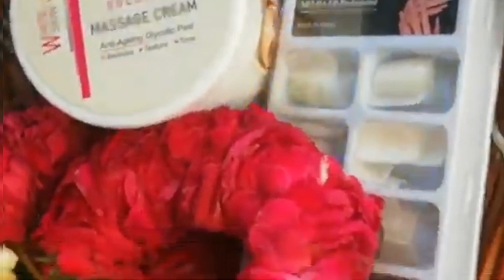bridal hand makeup/ professional tips and tricks bride to be/ Nikaah hand makeup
Asslam_o_Alaikum
Hello:-
My YouTube family hope so you are all doing well
So , aj Mai ly Kar ai hi bhoot hi zabrdast video about:-

Topic's of this video:--

 hope so best ke yah video aapke liye Rahi Hogi pocket helpful and interested
 So :
agar aap Aisi aur interested video Chahte Hain To Mujhe Aise hei sport Karte Rahe"